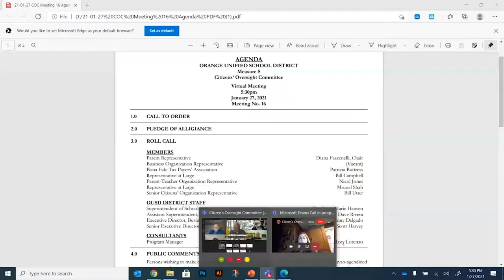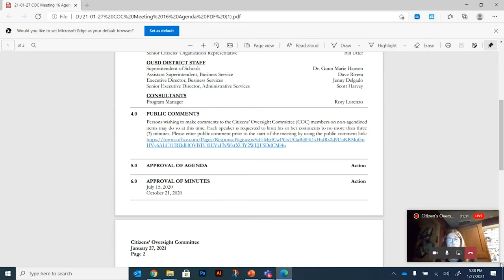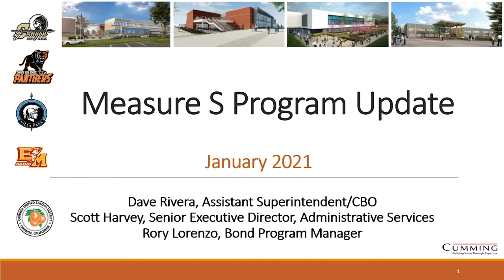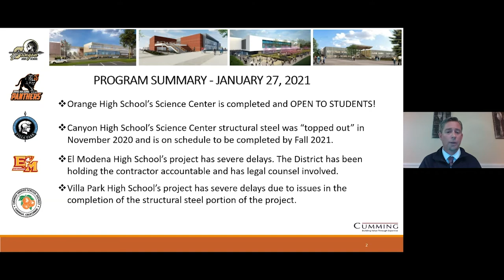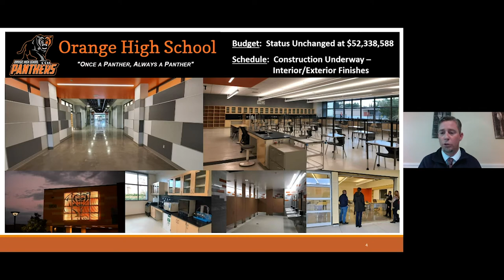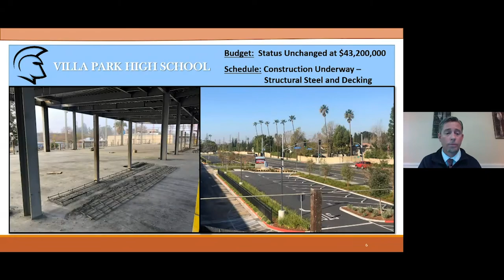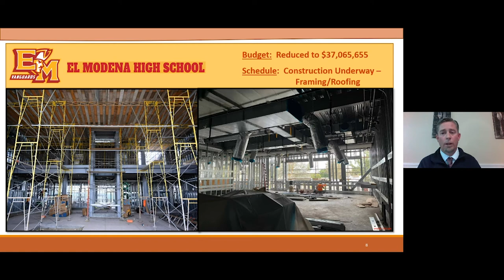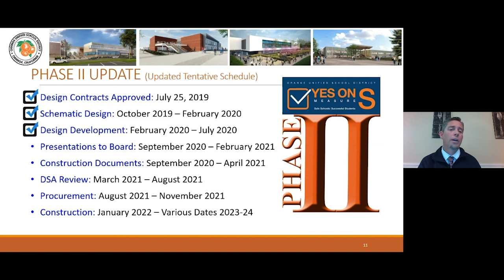OUSD Measure S Citizens' Oversight Committee Meeting - January 27, 2021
Orange Unified School District Measure S Citizens' Oversight Committee Meeting held virtually on January 27, 2021.